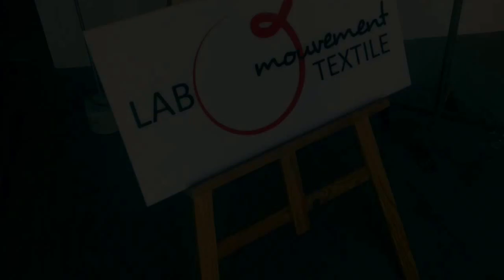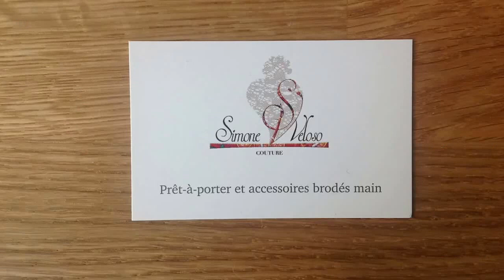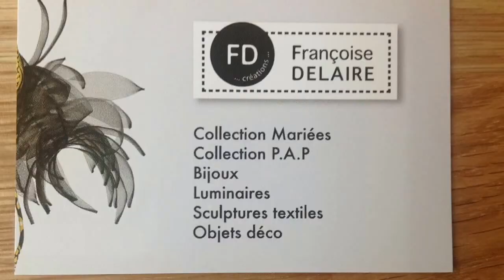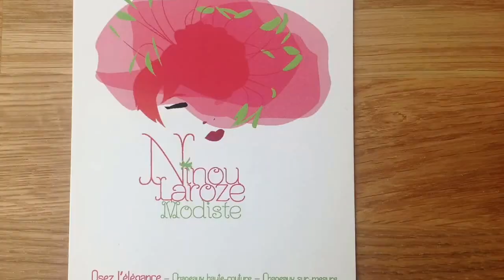Découvrez Lab'O Mouvement Textile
Lab'O Mouvement Textile regroupe quatre créatrices :
    Françoise Delaire, Créatrice textile, mode et déco
    Ninou Laroze, Modiste
    Simone Veloso,Créatrice de prêt à porter féminin et accessoires
    Virginie Sauvadet, Créatrice de robes de mariées et accessoires
Découvrez notre univers